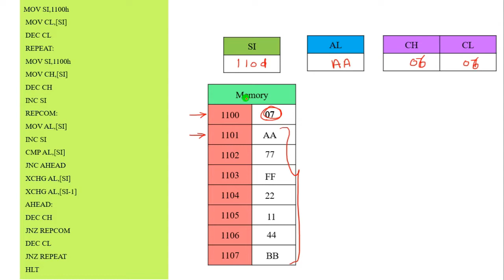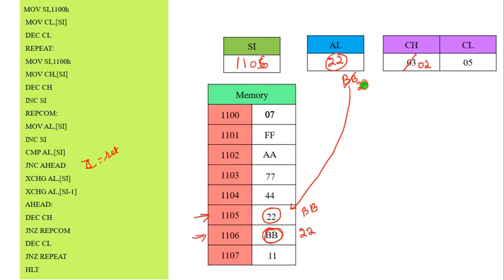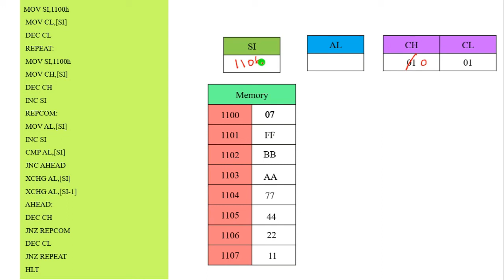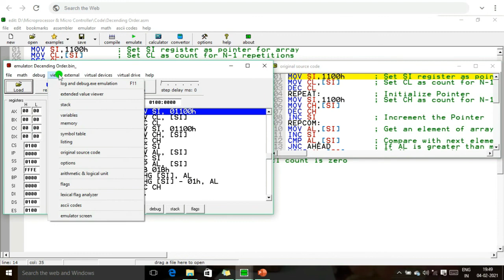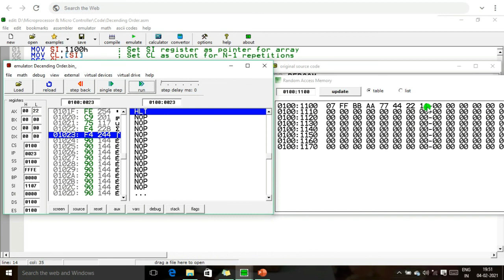Program 13: Sorting an Array in Descending Order | 8086 Assembly Language Program | emu8086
Write an assembly language program to sort an array of data in descending order. The array can be sorted in descending order by bubble sorting. In bubble sorting of N - Data, N - 1 can be rearranged in the descending order in the same memory locations, i.e., larger first and smaller next. When the above N-1 comparisons are performed N-1 times, the array will be sorted in descending order in the same locations.

Explained by
S. Alwyn Rajiv
Assistant Professor
Department of ECE
Kamaraj College of Engineering and Technology.